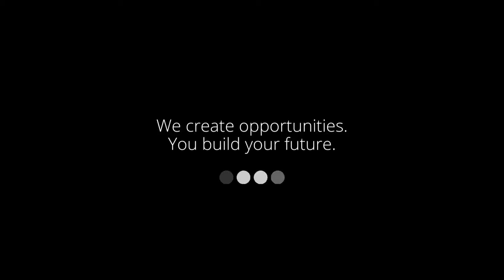Contemporary Dance Education 2021 Sabrina Saturno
Contemporary Dance Education 21/22
corso di formazione professionale per Danzatori ed Insegnanti di danza contemporanea

Professional Dance Center
Sabrina Saturno
Salerno